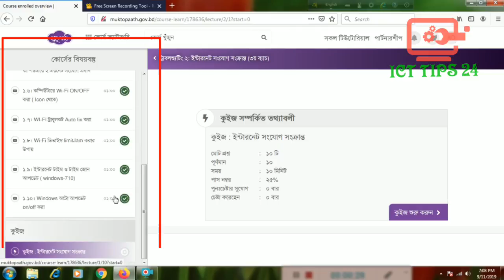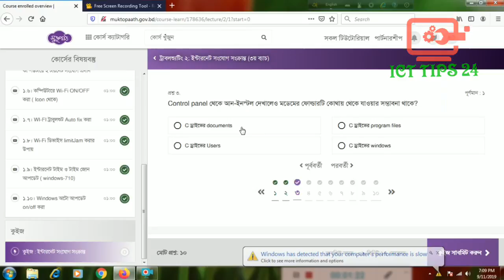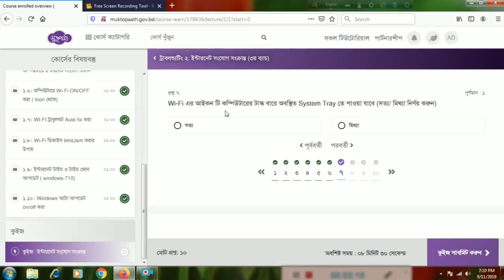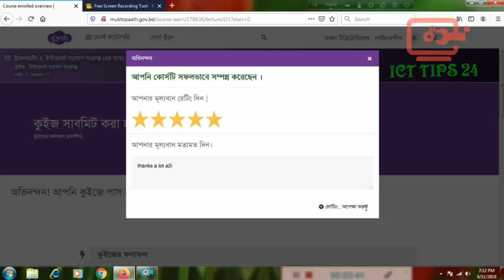মুক্তপাঠে পরীক্ষা দিন... সার্টিফিকেট নিন।★Muktopaath exam process★ICT TIPS 24★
মুক্তপাঠ বাংলাদেশের জন্য সর্ববৃহৎ একটি ই লার্নিং প্লাটফর্ম। বিশ্বের বিভিন্ন দেশে ই লার্নিং অনেক জনপ্রিয়। বাংলাদেশেও আস্তে আস্তে জনপ্রিয় হয়ে উঠছে ই লার্নিং।
এর অনেক সুবিধা আছে। আপনি ইচ্ছে অনুযায়ী আপনি এখানে বিভিন্ন বিষয় শেখার জন্য সময় দিতে পারেন।যখন খুশি যেখানে খুশি। যুবকদের প্রানের একটা প্লাটফর্ম হবে এই মুক্তপাঠ।
মুক্তপাঠে কিভাবে রেজিষ্ট্রেশন করতে হয়, কিভাবে বিভিন্ন কোর্সে অংশগ্রহণ করতে হয় তার উপর কয়েকটি ভিডিও আমার এই চ্যানেলে আপলোড দেয়া আছে। সময় করে দেখে নিতে পারেন।

আপনার মূল্যবান অনেক সময় থেকে আমার চ্যানেলে ভিজিট করে সময় দেয়ার জন্য আমি আপনার কাছে কৃতজ্ঞ।
আপনাদের অনুপ্রেরণা ও সহযোগিতা পেলে ভবিষ্যতে আরো অনেক ভালো ভালো ভিডিও আপনাদের উপহার দিবো।

অনেক ধন্যবাদ।

Best Item For You
Best Smart Watches For Women

Best smart Watches For Men

Best Fitness Tracker For Women

Best Fitness Tracker For Men

Best Gaming Laptop

Best Gaming Chair

Best Drones For Adults

Best Drones For Kids

Best Fitness accessories

Best Smart Tv

Best Computer

Best Smart Phone

Best Home Gadgets

Best Gardening Tools

Best Sports items

Best Toys For Kids

Best baby product

Best Bitcoin Miner